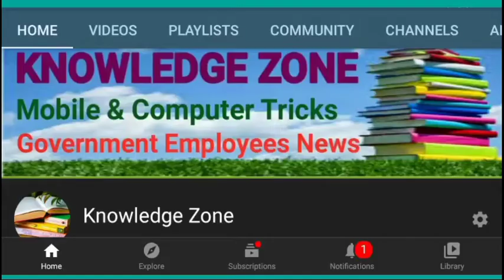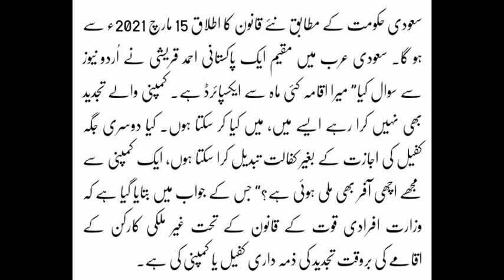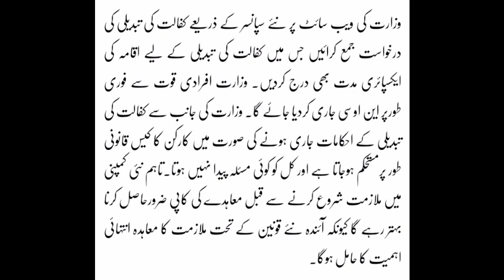How to Join New Kafeel/ Company or Job without Permission of Previous Kafeel on Expired Saudi Iqama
In this video I will tell you that if your Kafeel or Company not extends your expired Iqama than how to change your Kafeel or Company without getting permission of previous Kafeel on Expired Iqama
How to join New job in Saudi Arabia without previous Kafeel permission in Urdu
Pehlay Kafeel ki ijazat k bagher kesay new job join ki jaa sakti hai
Pehlay Kafeel ki ijazat k bagher new kafeel kesay join Kiya jaa sakta hai